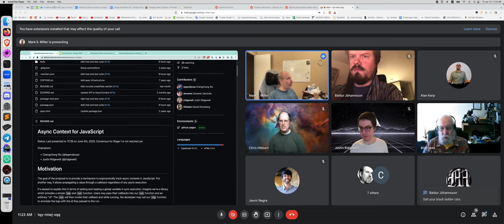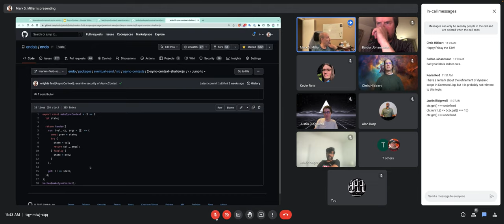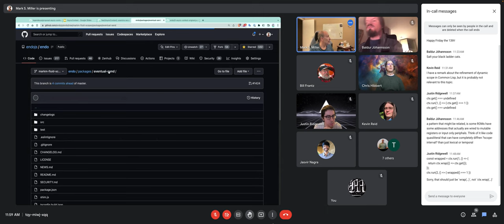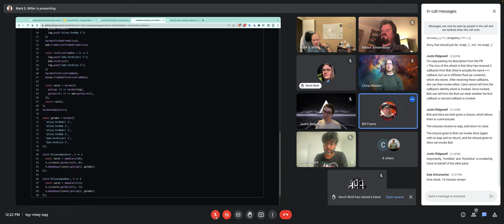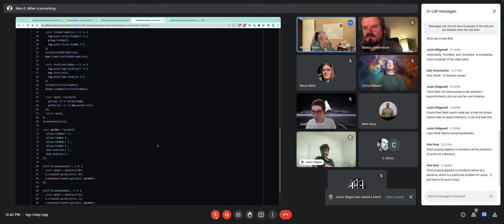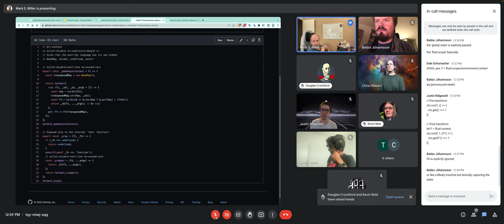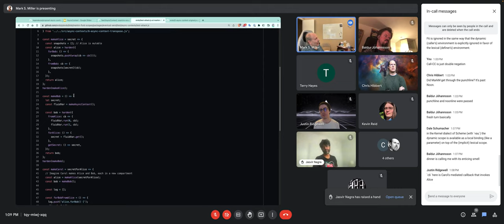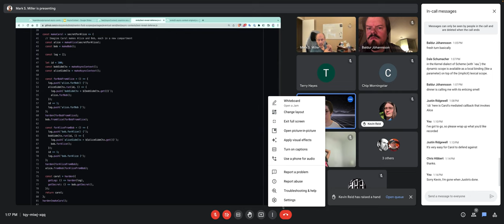Is it safe to add fluid scopes to an ocap language? (AsyncContext Security Review: Part 3)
Discussion at friam led by Mark Miller.

This discussion is motivated by the proposal to add so-called "AsyncContext" to JavaScript. The question is how does this affect the safety of Hardened JS, the use of JavaScript as an object-capability language.

The discussion makes use of the examples . This PR will continue to evolve as our understanding does.

friam is a group of object-capability experts who have been meeting continually since the mid 1990s. This discussion examined the larger question of the safety of these mechanisms if added to ocap languages in general.